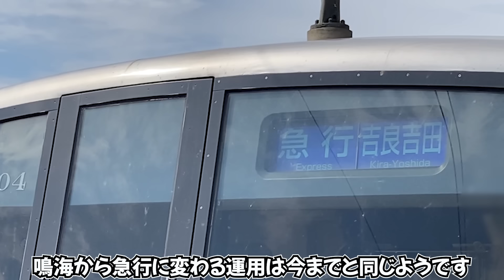あの名鉄一カオスな列車「774ㇾ急行吉良吉田行き」が2024年3月ダイヤ改正で大変身⁇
【撮影機材】
SONY FDR-AX60 又は iPhone14
【音楽】